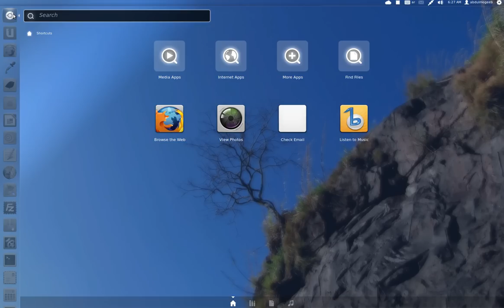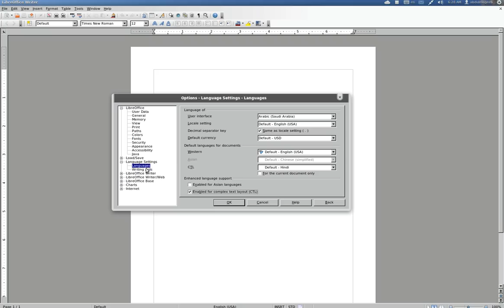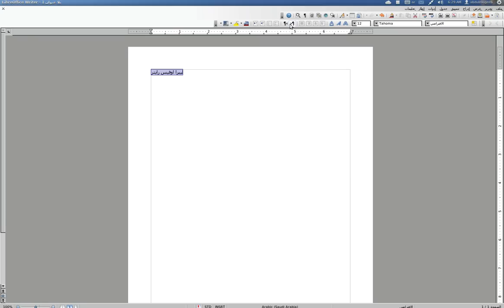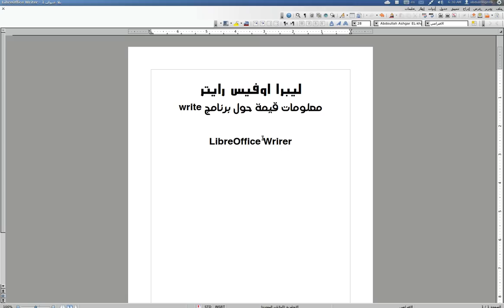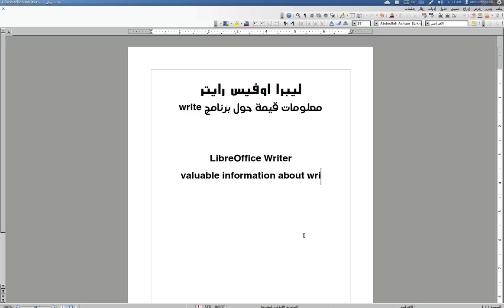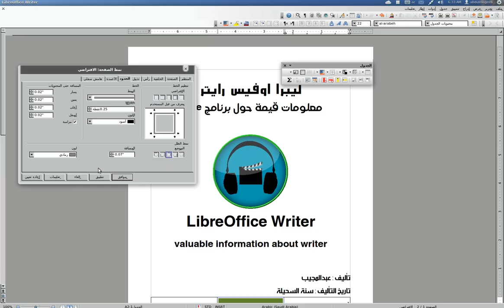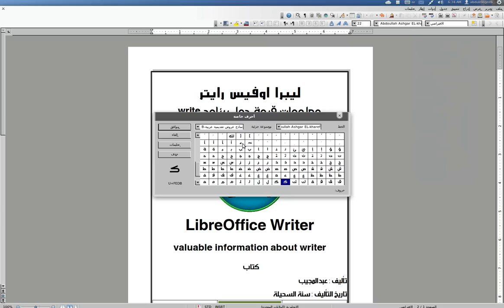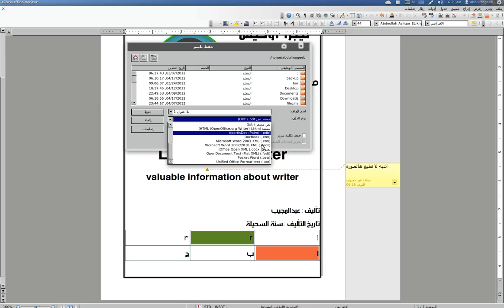برنامج محرر النصوص على لينكس LibreOffice | writer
اتحدث هنا عن احد البرامج الرائعة التابعة لبرامج ليبرا اوفيس LibreOffce
برنامج writer الذي يتيح لك تحرير وكتابة النصوص وتاليف الكتب والرسائل وغيرها وهو بديل رائع عن microsoft office word